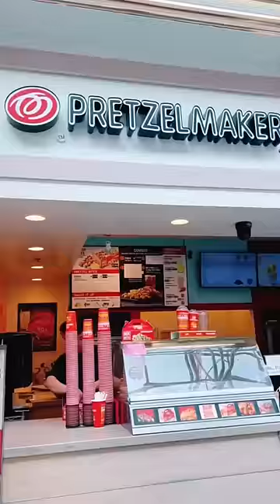What My 11 Kids Ate Today 🥳😘😍